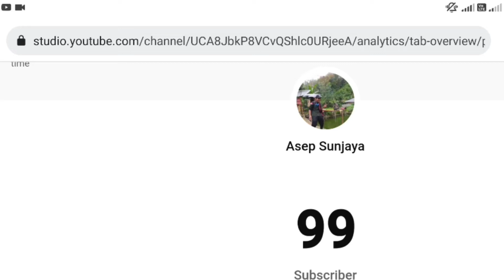TERIMAKASIH BUAT 100 SUBSCRIBER PERTAMA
Terimakasih, semoga selalu mendukung dan jangan bosan menonton..